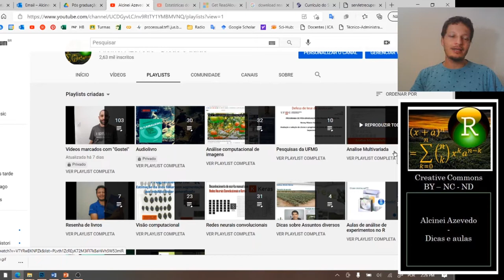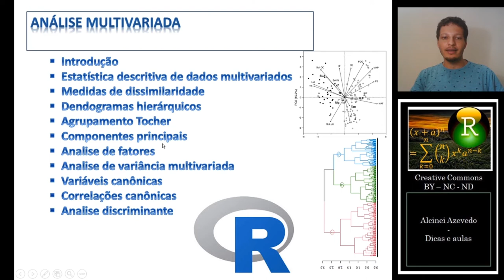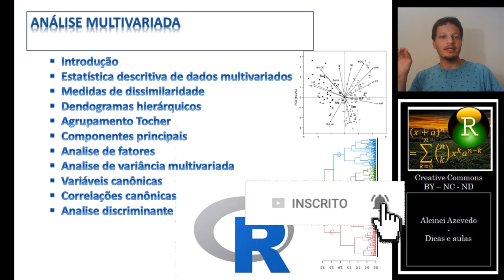Curso de análise multivariada (Apresentação da playlist)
Nessa aula faço a apresentação de um trabalho que começaremos a desenvolver. O objetivo e postar aulas sobre a análise multivariada de dados.